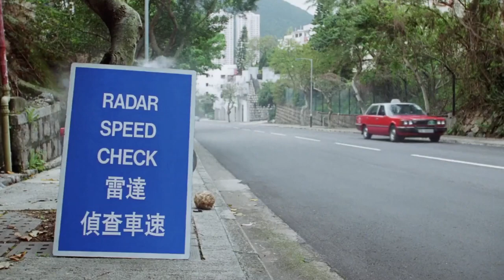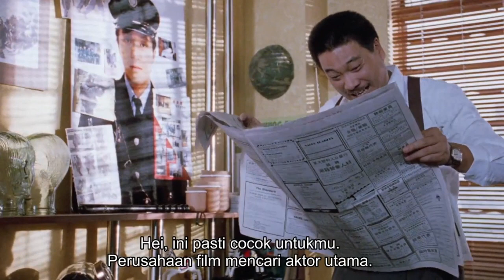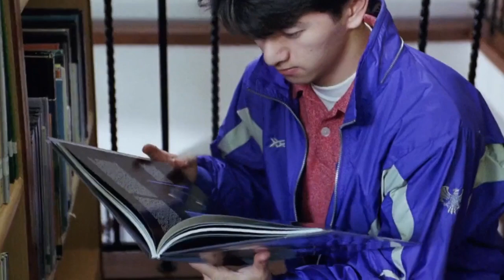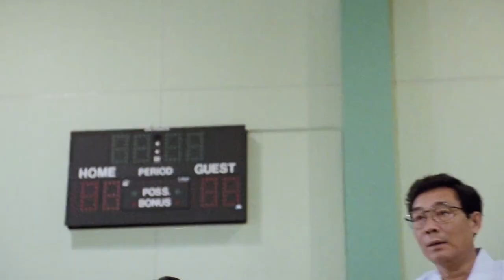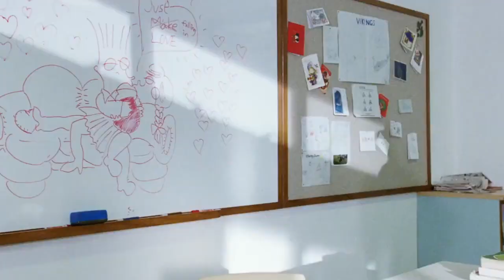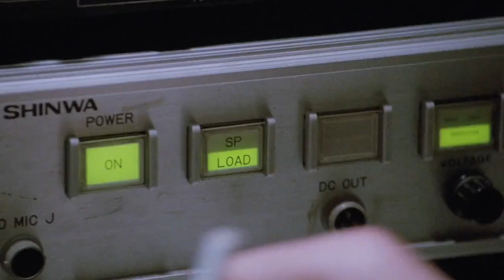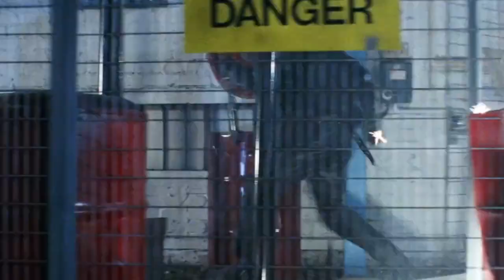fight back to school 2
Stephen chow berperan sebagai polisi yg menyamar sebagai murid di sekolah internasional untuk mengungkap kasus terorisme